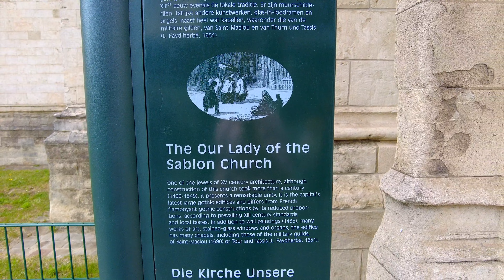BRUSSELS Belgium 🇧🇪 City Walk 4K | 4K Walking Tour | 4K City Life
We recorded this 4k video during our trip to Brussels, Belgium on 28 May 2022.
Brussels grew from a small rural settlement on the river Senne to become an important city-region in Europe. Since the end of the Second World War, it has been a major centre for international politics and home to numerous international organisations, politicians, diplomats and civil servants. Brussels is the de facto capital of the European Union, as it hosts a number of principal EU institutions, including its administrative-legislative, executive-political, and legislative branches (though the judicial branch is located in Luxembourg, and the European Parliament meets for a minority of the year in Strasbourg).Because of this, its name is sometimes used metonymically to describe the EU and its institutions.
Brussels is known for its cuisine and gastronomic offer (including its local waffle, its chocolate, its French fries and its numerous types of beers),as well as its historical and architectural landmarks; some of them are registered as UNESCO World Heritage Sites.Main attractions include its historic Grand Place, Manneken Pis, the Atomium, and cultural institutions such as La Monnaie/De Munt and the Museums of Art and History. Due to its long tradition of Belgian comics, Brussels is also hailed as a capital of the comic strip.